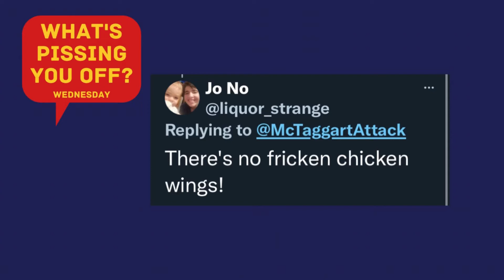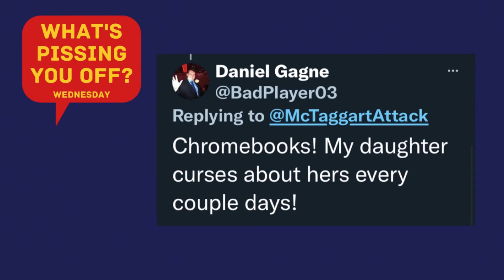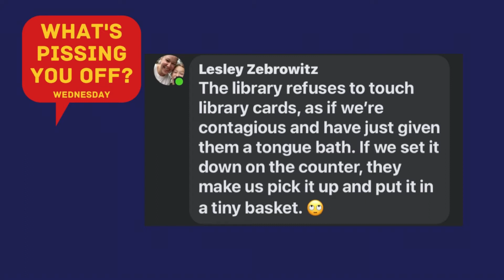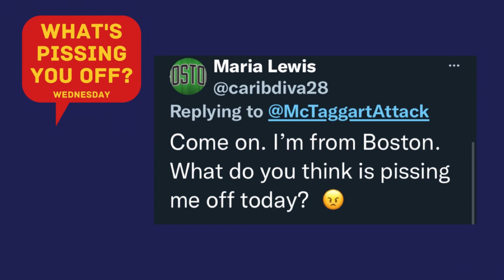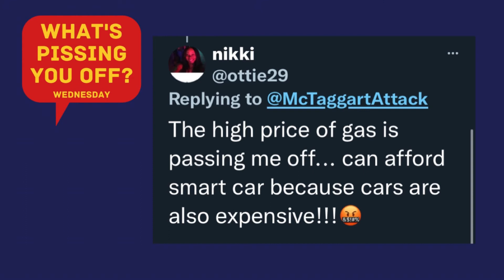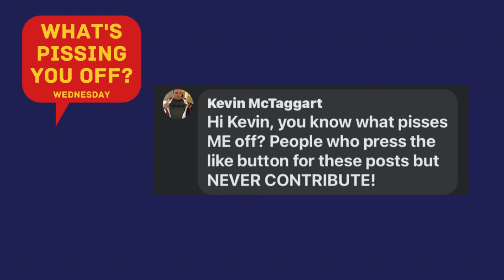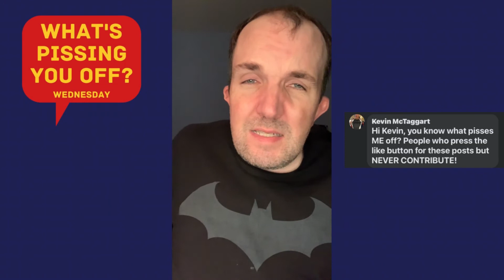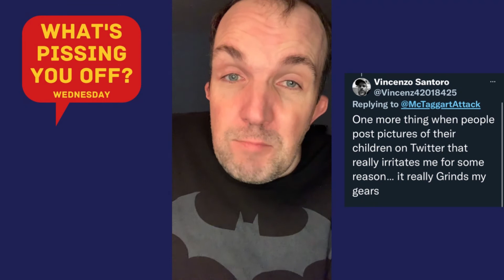10/27/2021 Chicken Wing Shortage? (What's Pissing You Off Wednesday)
It's What's Pissing You Off Wednesday! Where Kevin McTaggart, the grumpiest comic in Vermont, rants about what's pissing YOU off! Here are this week's topics:

No Chicken Wings?

Chromebooks!

Library Cards!

Gas Prices!

Like but Don't Comment!

Pictures on Social Media!

If you're pissed off about something and would like to contribute to this podcast, here are some ways you can do it:   Comment on Facebook or Twitter(@mctaggartattack) when I post "What's pissing you off today?"

Comment on the YouTube link of a podcast episode!

Or you can say it to my face!